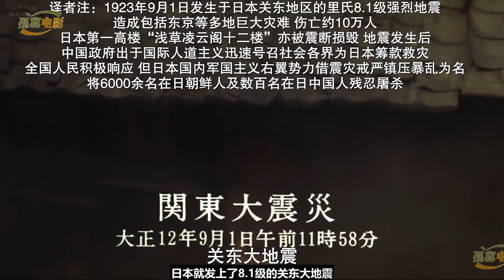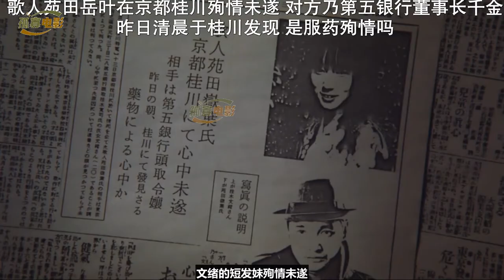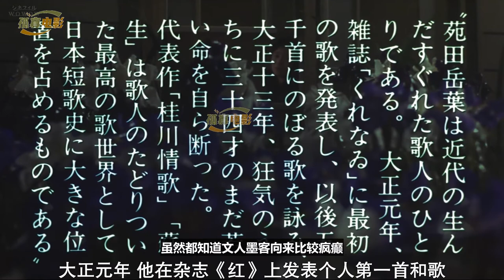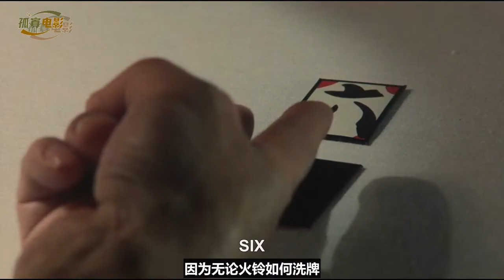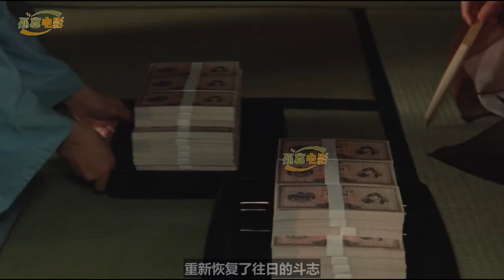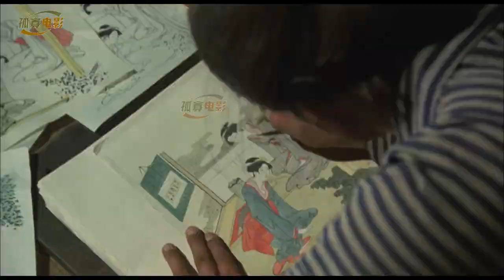樋口可南子的五部经典作品，只需25分钟即可全部看完！